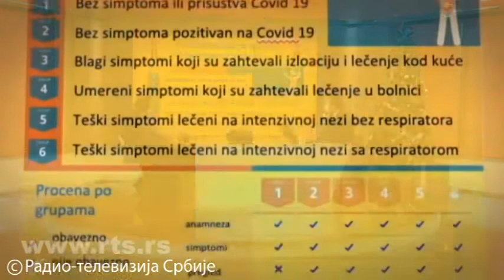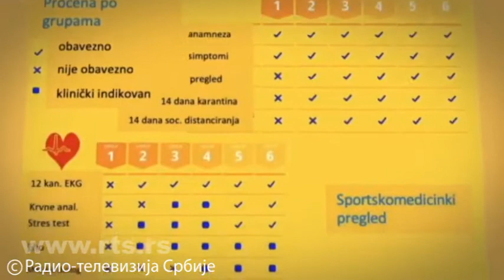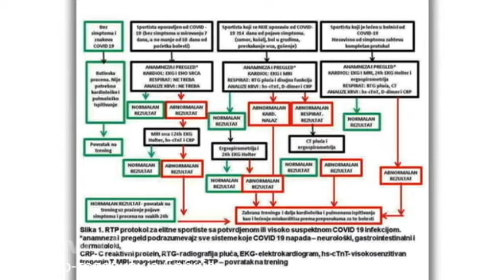Preporuke sportistima kako da se vrate treninzima posle kovida 19